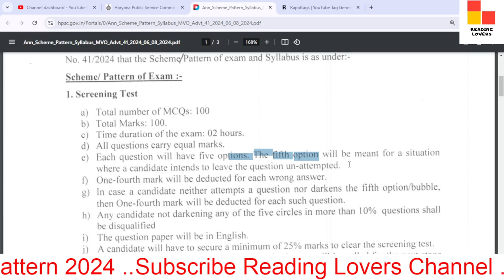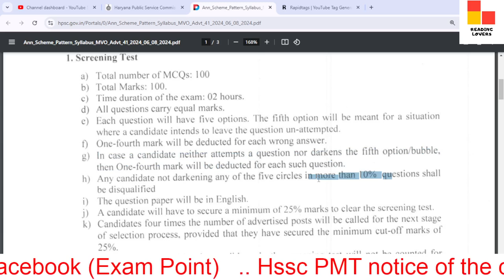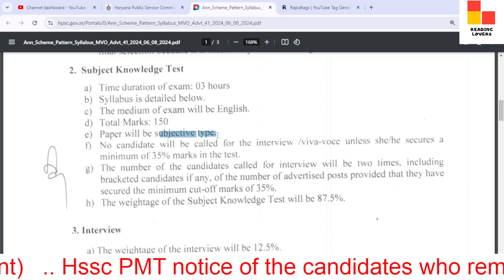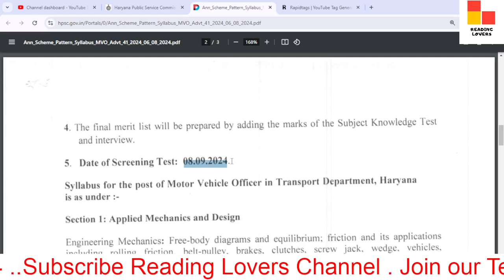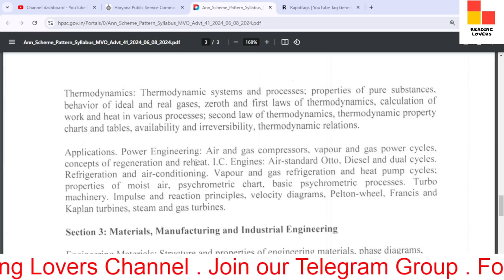HPSC Motor Vehicle officer syllabus & exam pattern 2024 / Motor Vehicle officer syllabus / HPSC news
In this video, we'll discuss the HPSC Announcement regarding Scheme of Pattern & Syllabus for the posts of Motor Vehicle Officer in Transport Department, Haryana (Advt. No. 41/2024).

TAGS.

reading lovers.